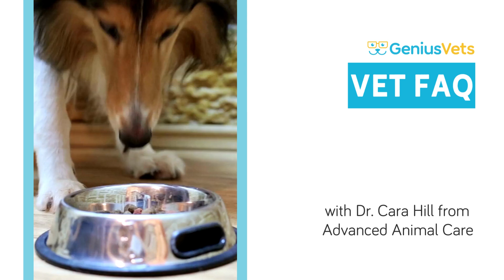How do I know what foods are toxic to dogs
Concerned about your dog's diet and potential toxic foods? Join us in this essential video with Dr. Cara Hill from Advanced Animal Care, where we explore crucial insights into identifying foods that are harmful to dogs and understanding their potential risks.

In this video, we'll cover how to identify common human foods that are toxic to dogs and their effects. Dr. Cara Hill shares her veterinary expertise, providing valuable insights to help dog owners recognize and prevent potential risks associated with toxic foods in their pet's diet.

Identifying foods that can be harmful to your dog is critical for their well-being. Watch now to learn more about toxic foods and how to safeguard your furry friend from potential dietary dangers.